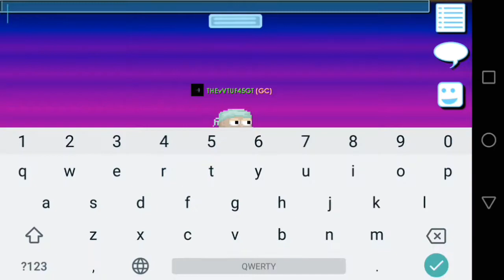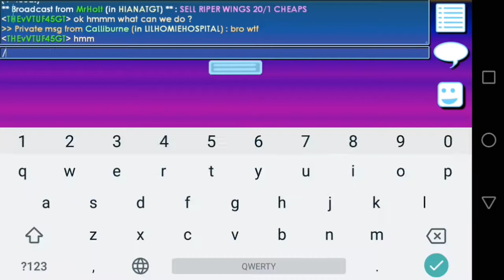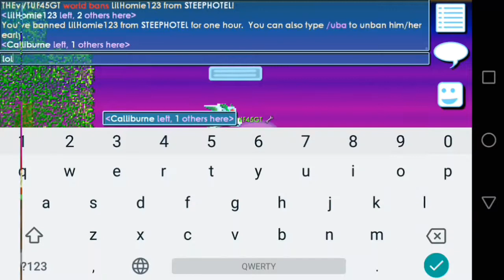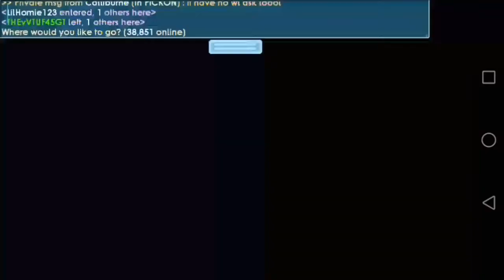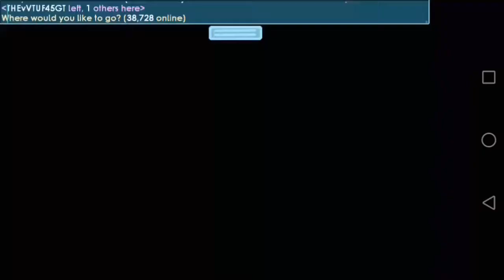Growtopia | SCAMMING 80WLS PRANK! (GONE WRONG, GOT SCAMMED) :(